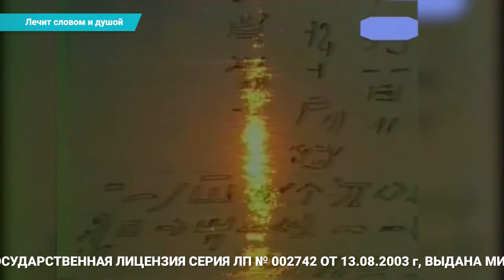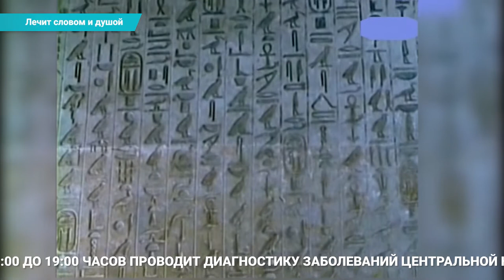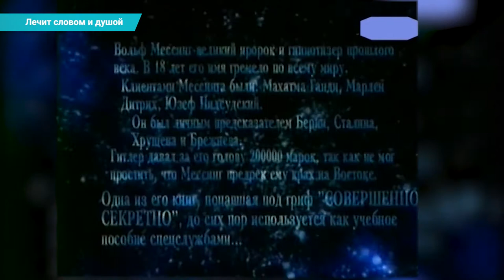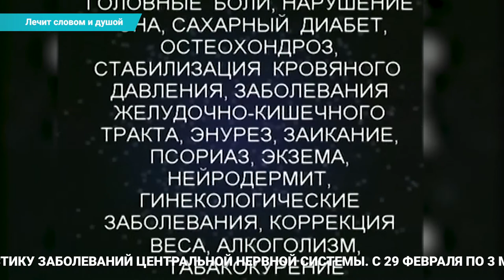Лечит словом и душой (26.02.2020)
Ольга Мигунова